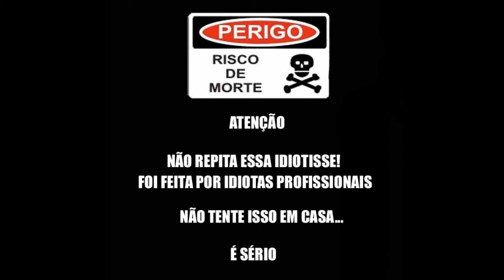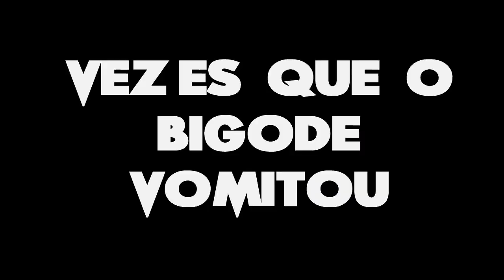Canal Ispanka - Desafio da Banana com Sprite | Banana with Sprite Challenge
✖ Snap: Shanchex

✖ Produção audiovisual: Gabriel Conrado - 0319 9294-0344